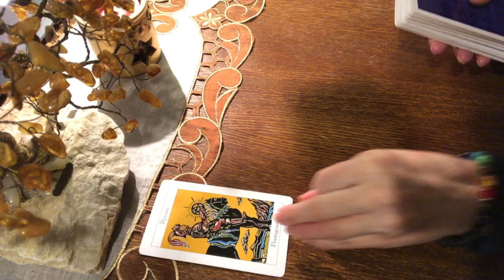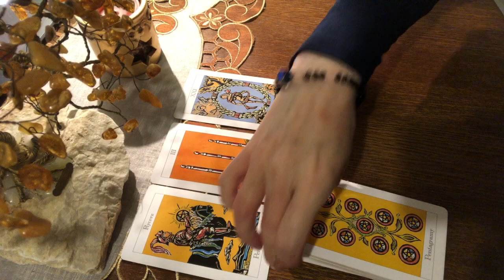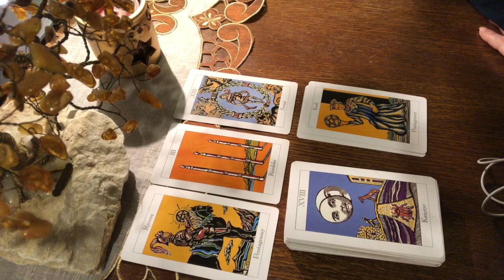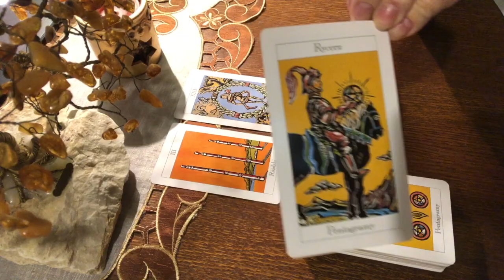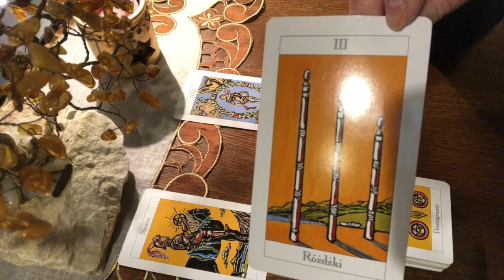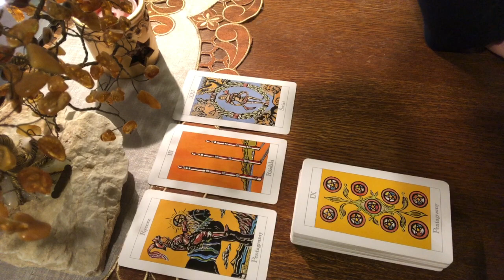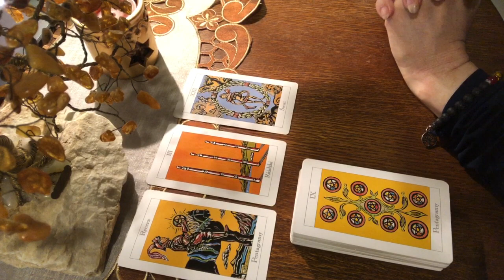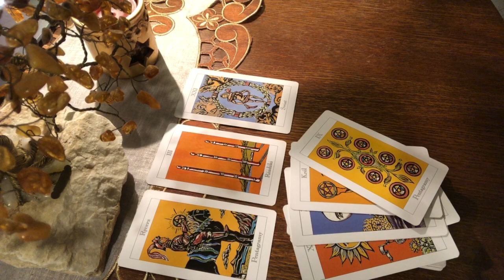Bliźnięta Wrzesień 2022 Tarot Szanse Wyzwania Porady horoskop